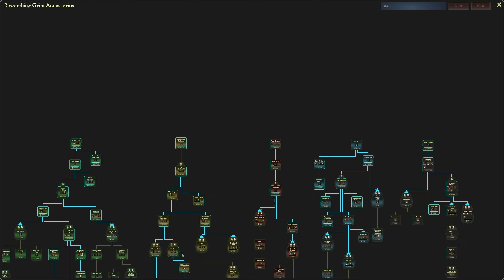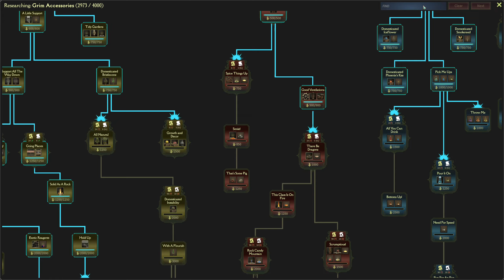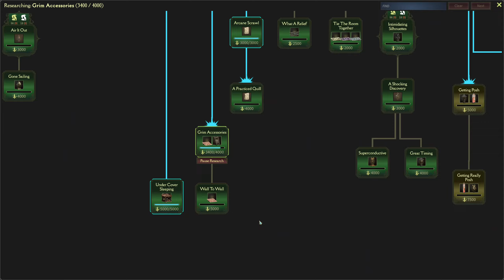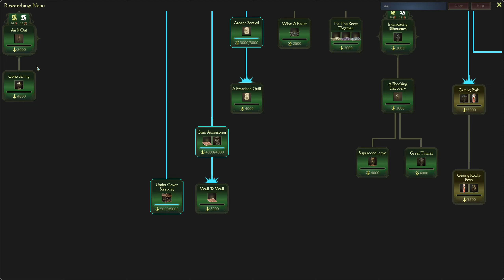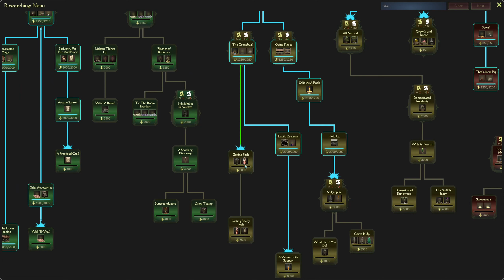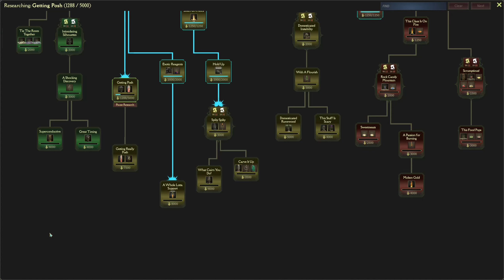New Minor Update! Time skip, lots of construction, magic beasts, and a major room is finished! -EP14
In this series, we check out Mind Over Magic, a Colony Sim where the lives of the professors and students are in your hands as you build out your school and push out the impending fog!

From Steam:
Mind Over Magic is a simulation game developed by Sparkypants and published by Klei Publishing.

Design, construct, and optimize every detail of your ideal magic school! Keep everyone alive and content while preparing students to explore the horrors of the Underschool, a deadly subterranean trial. Study lost arcana, grow exotic plants, brew potions, and raise undead servants. But don’t forget to stop the deadly fog from consuming everything in its path.